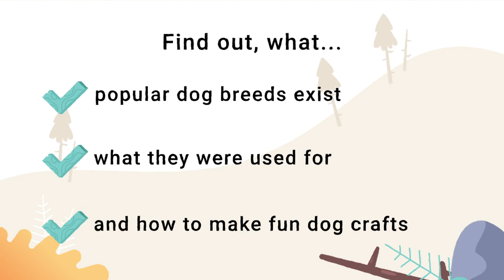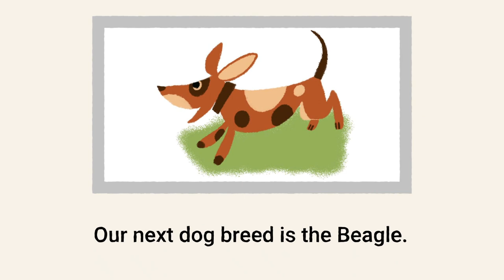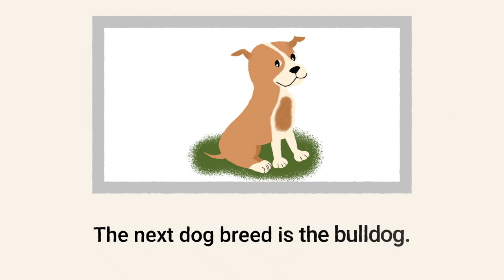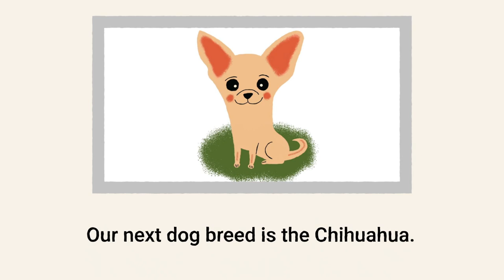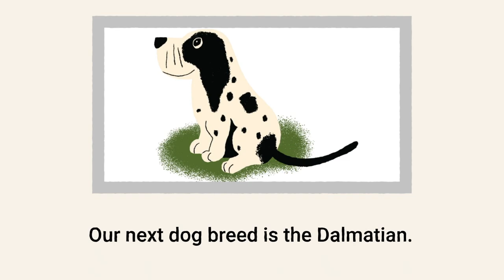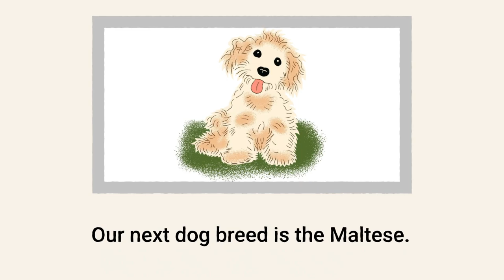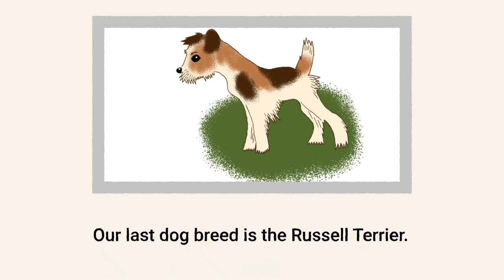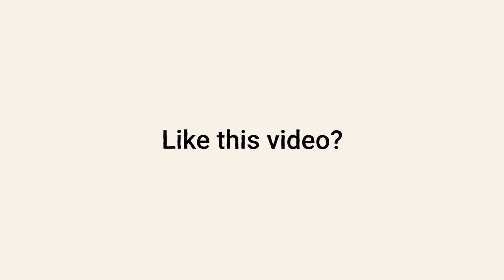Dogs for kids videos - learn more about them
This short video about dogs for kids videos explains the world of dogs. Meet the Basset Hound, the Beagle, the Bulldog, the Chihuahua, the Dachshund, the Dalmatian, the Schnauzer, the Labrador Retriever, the Maltese, the Poodle and the Russell Terrier. It is perfect for kids in kindergarten, pre-school and elementary school. Great for homeschooling, too. Have fun watching!

00:00 Begin of the Video
0:09 Overview about dogs
3:06 The Basset Hound
3:35 The Beagle
5:07 The Bulldog
6:27 The Chihuahua
8:14 The Dachshund
9:25 The Dalmatian
10:03 The Schnauzer
10:47 The Labrador Retriever
12:00 The Maltese
13:16 The Poodle
14:07 The Russell Terrier
15:36 Cool Craft ideas on the topic

Credits: Video Content - Renderforest and StoryBlocks, Illustrations & Text - Marie Dautel, Voice-Over - Red Horrocks